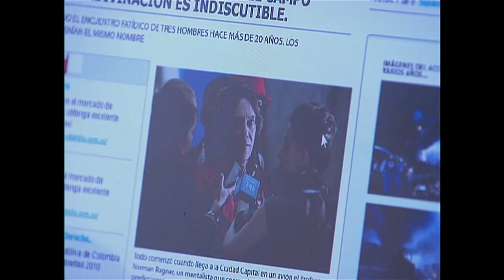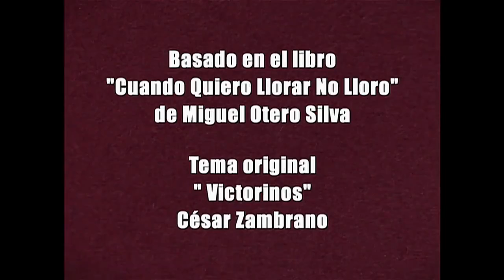VICTORINOS - CAPÍTULO 134 (HD)